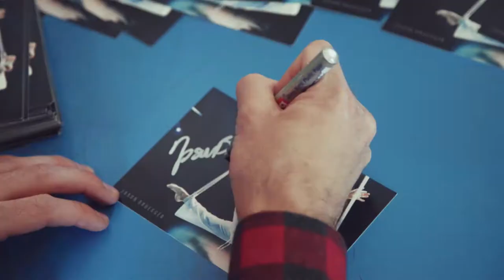Circus artist supports people affected by hearing loss in Lebanon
Circus workshop for disadvantaged children with hearing loss in Lebanon

April 2018 in Beirut, Lebanon: at the invitation of Sonova, Jason Brügger visited an aid project organized by the Hear the World Foundation. Spellbound, Syrian and Lebanese children watch the short film about his life at the “Institute for Audio-Phonetic Reeducation” (Institut de Rééducation Audio-Phonétique). The group is made up of Lebanese youngsters from disadvantaged families in the region and their Syrian playmates, who live in refugee camps not far from Beirut. Many of them have lost their hearing altogether as a result of war or have suffered hearing damage due to acoustic traumas (explosions). Thanks to the Hear the World Foundation’s aid project, the affected children will be able to hear again and thus (re)gain access to language. They will receive custom-fitted hearing aids and professional audiological care. To facilitate their work, the Foundation has established close relationships with local Lebanese schools for the deaf as well as with hearing care chain Houri Hearing. The project also benefits considerably from the expertise of Sonova staff who are working in Beirut on a voluntary basis. And Jason Brügger is supporting the children’s development on site with a circus workshop: inspired by his story, the kids learn to improve their balance through acrobatic exercises and proudly strut their stuff in front of their parents.